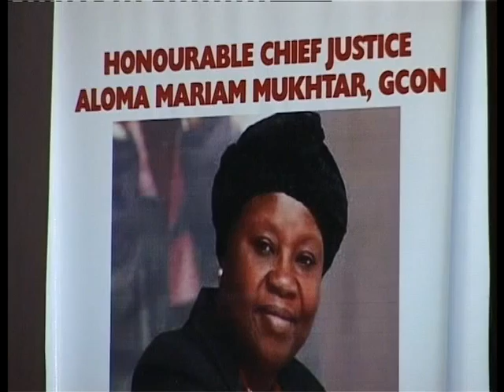Documentary on Hon.Justice Aloma Mariam Mukhtar, GCON..PART 3